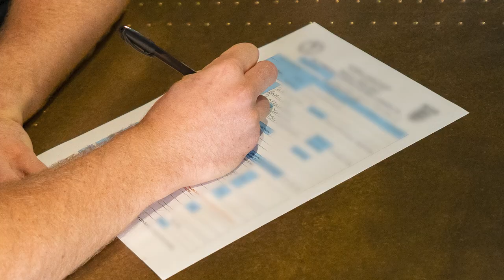FA Cup Heartbreak | Non-League Diaries #1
It's never easy in non-league. You never know what's around the next corner. Well, Farnham have a new lease of life and it's all looking very exciting - until disaster strikes and the team have to tell the players the bad news.